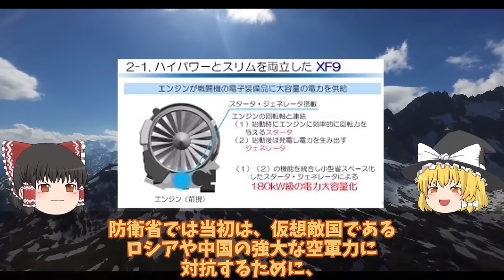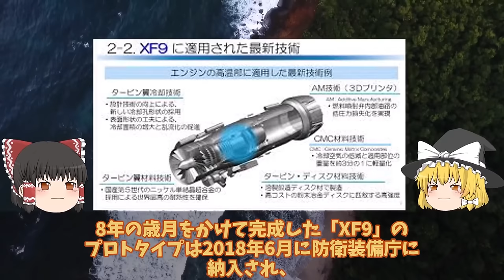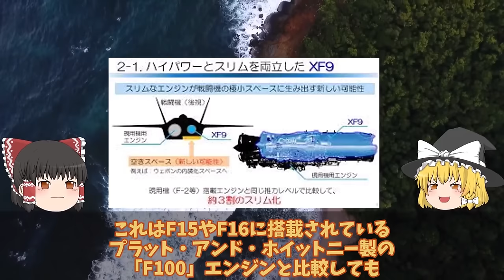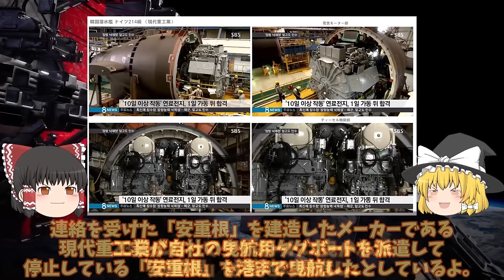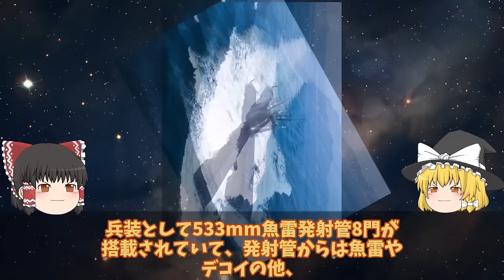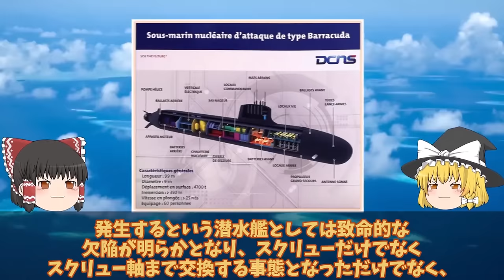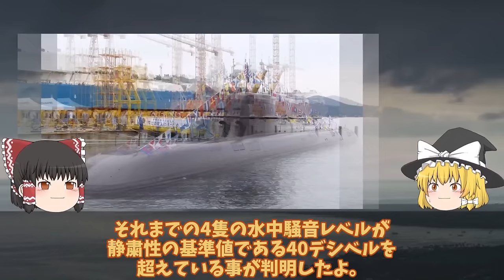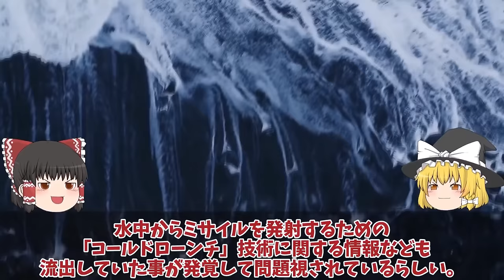【ゆっくり解説・軍事News】自衛隊最強スペシャル 韓国F35A戦闘機に中国製バッタモン武器使用F35B導入は先送り！米も中国のスパイ【スペシャル・特集】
自衛隊最強スペシャル 韓国F35A戦闘機に中国製バッタモン武器使用F35B導入は先送り！米も中国のスパイ【スペシャル・特集】

11韓国F35A戦闘機に中国製バッタモン武器使用F35B導入は先送り！米も中国のスパイは今後？

12IHI社XF9三菱X2心神に赤信号点灯ついにバレた！泣きつくロールスロイス純国産エンジン開発XF9の性能に？

13 韓国新型214潜水艦故障バッテリーから異音民間タグボートで曳航！独は極秘軍事機密を暴露？